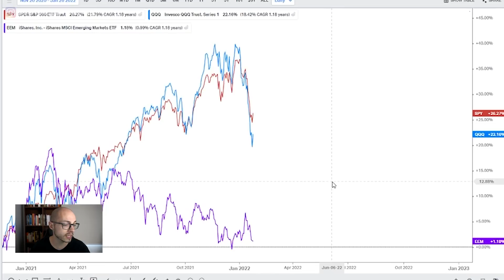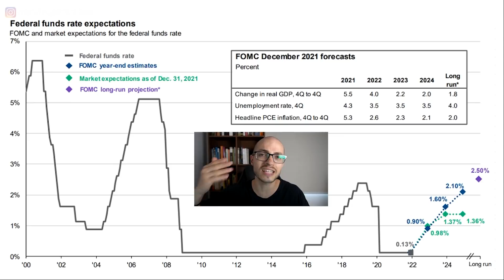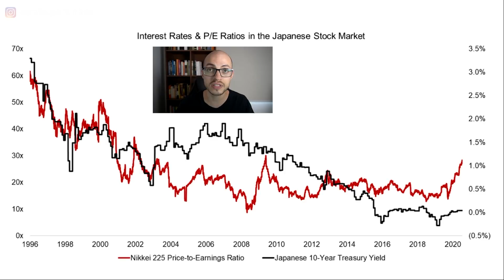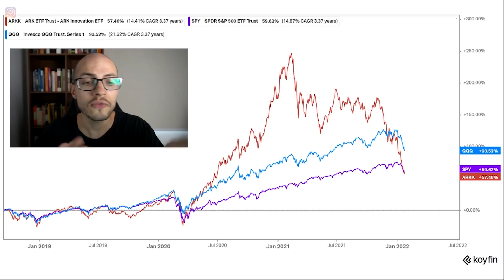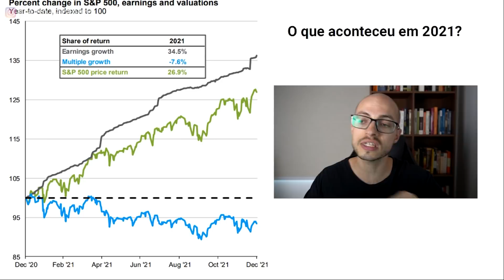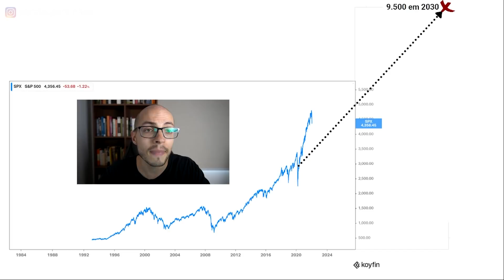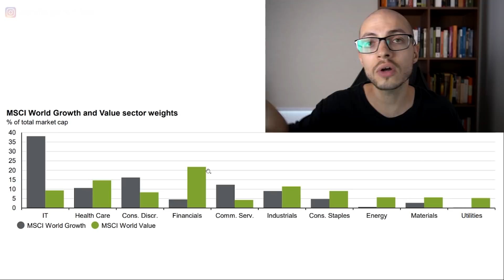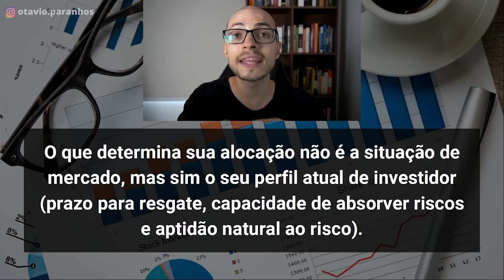Como investir numa Crise? Análise de mercado e projeção futura.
Aulão de Investimentos no Exterior do Zero - Gratuito e já disponível!

CONTEÚDO 100% ISENTO: não há nenhuma parceria comercial vigente para recomendação de qualquer investimento.

As ações globais estão em situação de bolha? Como investir numa Crise?

Esse conteúdo versa sobre investimentos em bolsa de valores no exterior e quer investir em Dólar dos Estados Unidos, seja em outra moeda forte. Explico como investir em fundos passivos (ETFs) e ganhar dinheiro no longo prazo e com redução do Risco-Brasil.